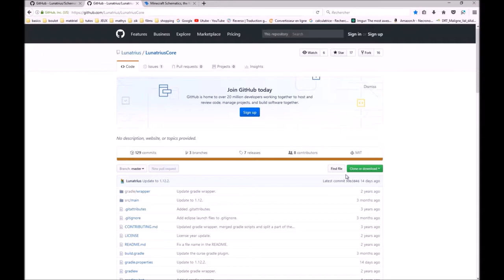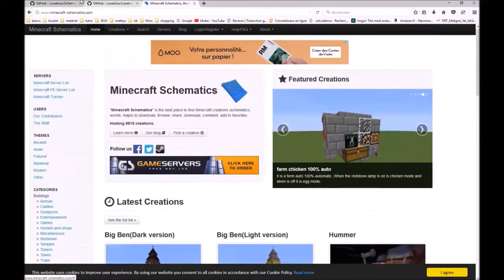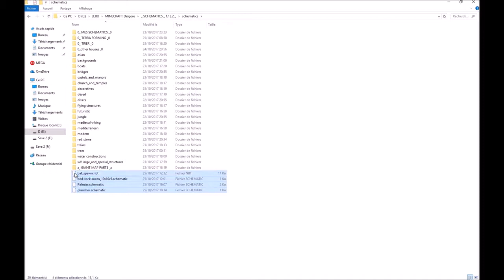minecraft schematica _ tuto, trucs et astuces! (vieux re-upload)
Voilà mon tout premier tuto! Désolée du coup  il est un peu long et peu-être un peut brouillon; je voulais essayer de montre le vrai potentiel de ce mod pas faire juste un tuto "du copier collé" et aller un peu dans le détails... je n'ai pas vu beaucoup de vidéos le faire encore moins pour nos amis anglophobes! :)

Cette vidéo est valable pour la version 1.12.2; en ce qui concerne les realm, vous pouvez utiliser des mods à partir du moment ou ceux-ci sont de la même version exactement que le minecraft vanilla actuel. Ce mod est quand-même assez connu donc on peut espérer qu'il soit mis à jour régulièrement!

Pour les créatifs les plus acharnés, je conseil vivement d'aller jeter un œil à MC edit et world edit, il y a déjà beaucoup de tutos disponibles pour ces deux programmes ;)
Bon visionnage, j'espère qu'il vous sera utile.

(ou bien pour uploader si vous faites de œuvres d'arts! ;) )